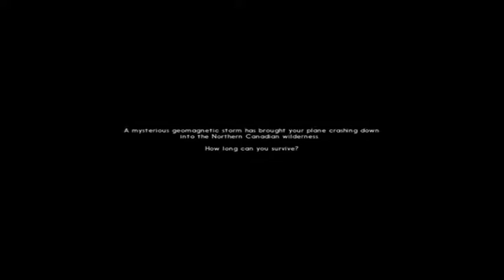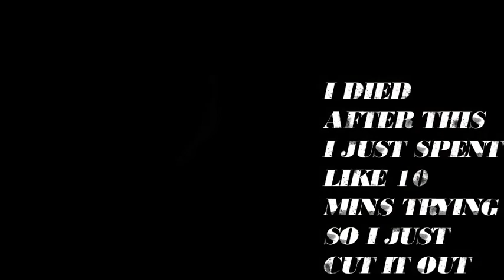the long dark AND A BEAR A ATTACKS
I'm just walking around and some bear is triggered at me!